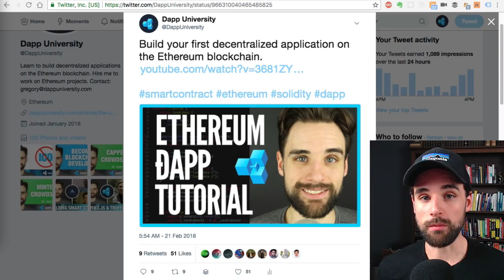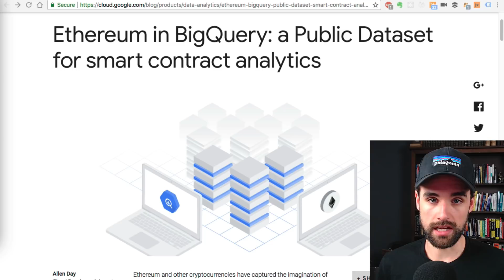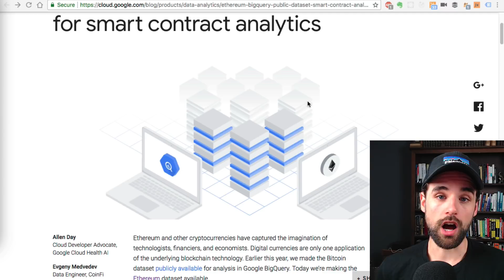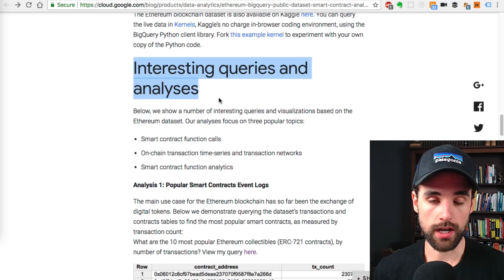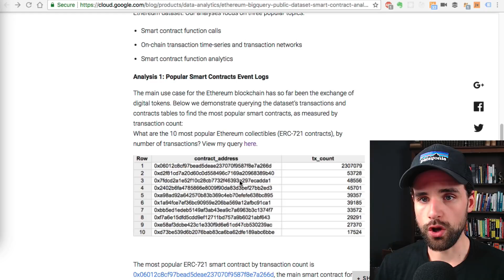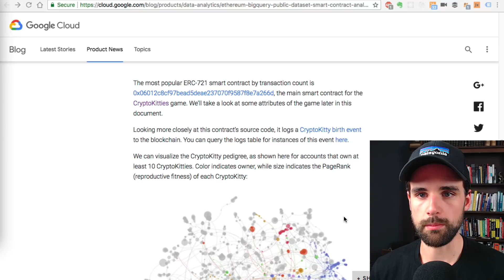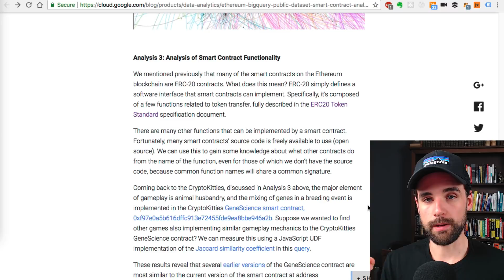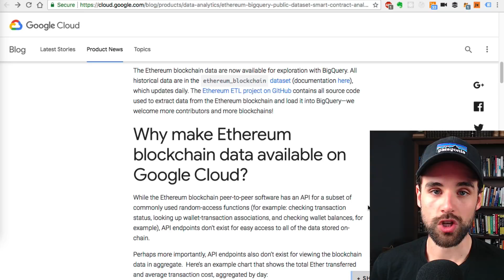Google is Using Ethereum! See How!